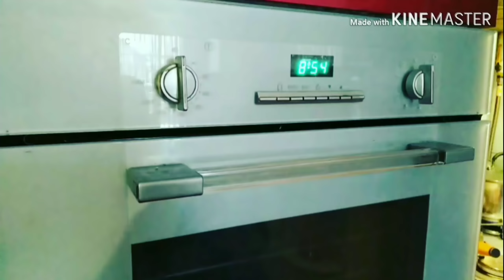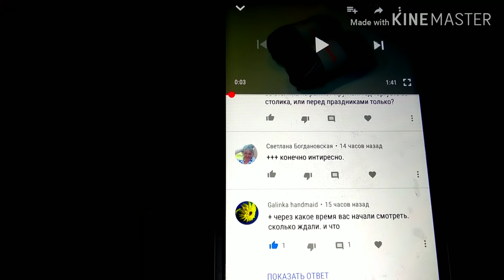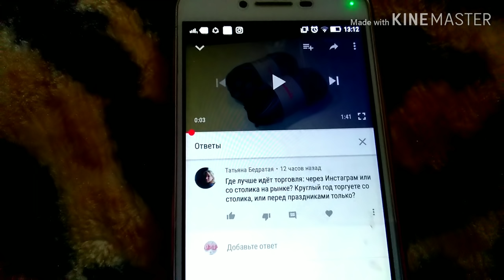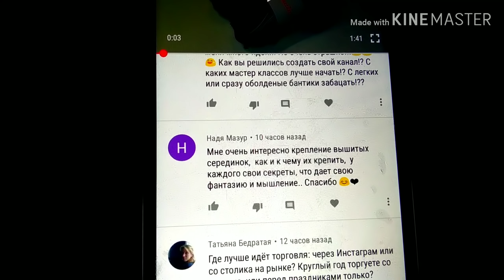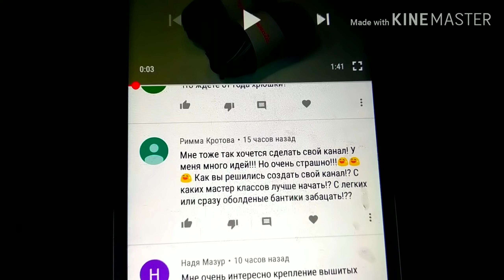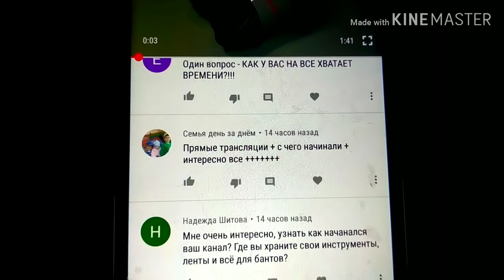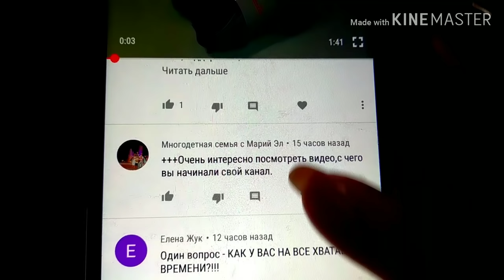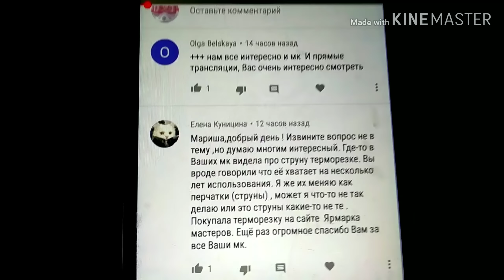Vлог 📸 С чего начинался мой канал ,ответы на вопросы ,подготовка к Новому году,кулинария , канзаши